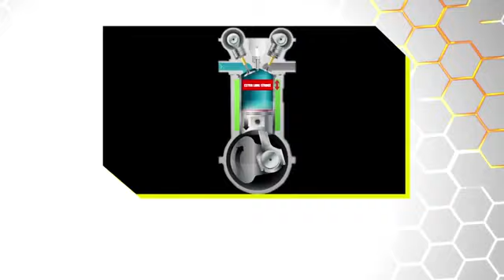Mahindra XP plus series Tractor